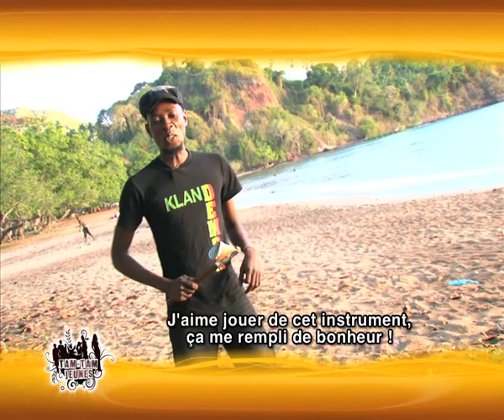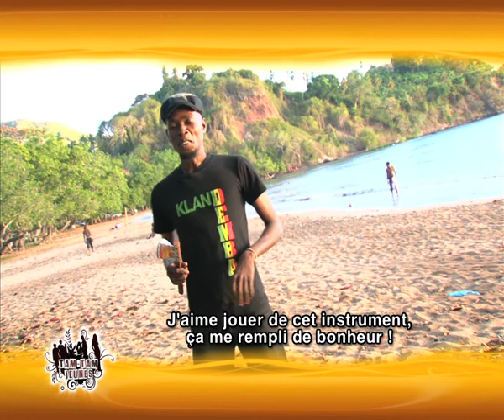Tam-Tam Jeunes - Saison 3 - Les instruments traditionnels - Episode 13